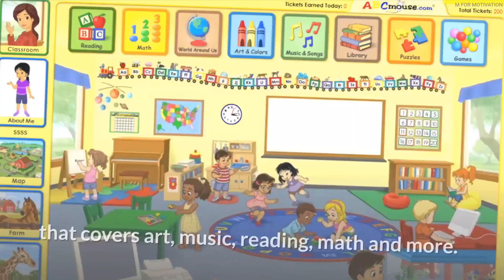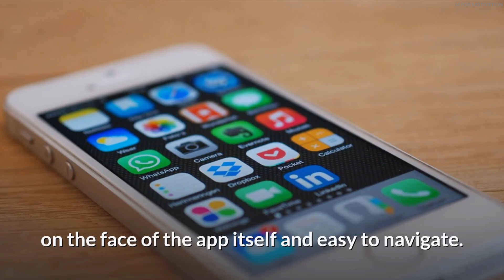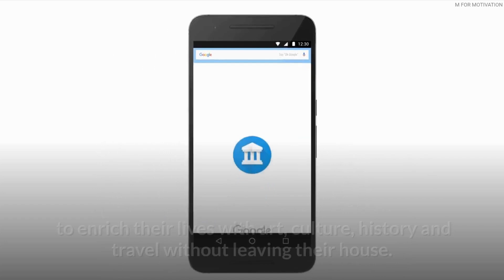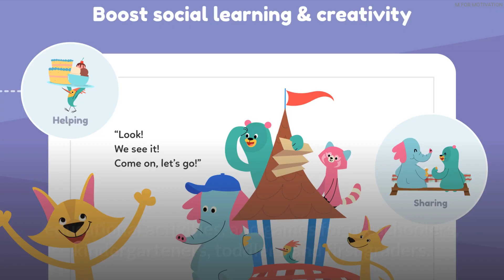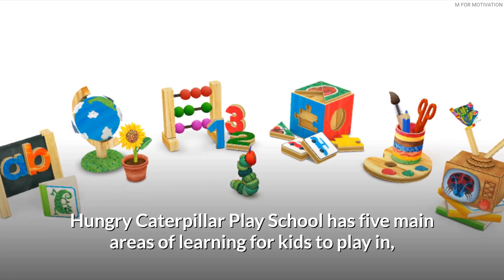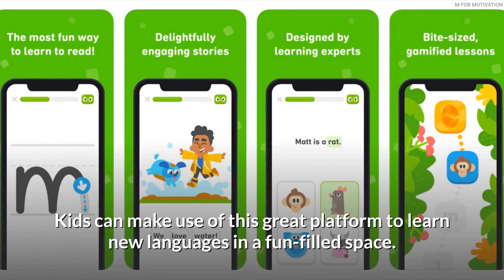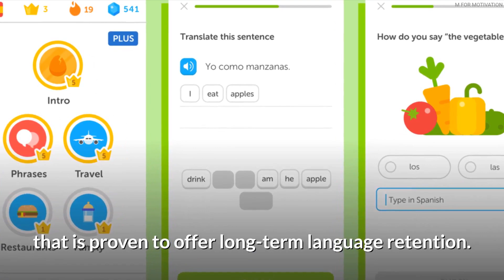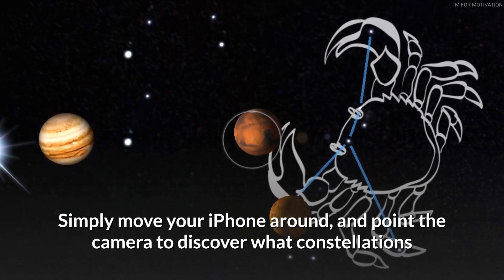Top 15 best Educational apps for kids | Android and iOS | 2021 | Free and Paid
Educational apps are actually quite beneficial for kids. We are living in the digital era, after all, and we need to adjust and adapt to the changes that technological advances bring. As the learning arena moves into more of a digital space than ever before, the learning apps for kids are becoming very significant.

In this video i list 15 of the amazing Educational apps for kids that have won the hearts of millions.

00:19 ABCmouse.com
01:06 YouTube Kids
01:35 Science360
02:19 Epic
03:07 Google Arts and Culture
03:51 Khan Academy Kids
04:32 PBS Kids Games
05:09 Hungry Caterpillar Play School
05:41 Lightbot
06:21 Quick Math Jr
06:48 Duolingo
07:19 Brainpop Jr
07:56 Elmo Loves 123s
08:22 Puzzle Kids
08:51 Skyview

1. ABCmouse.com. (Best Overall App for Kids)
   Ages: 2–8

2. YouTube Kids. (Best Video App for Kids)
   Ages:  up to 12

3. Science360. (Visually stunning app)
   Ages: 8+

4. Epic. (Best Reading App for Kids)
   Ages: 2-12

5. Google Arts and Culture. (360° Videos)

6. Khan Academy Kids.(Free Educational Games & Books)
   Ages: 2-8

7. PBS Kids Games. (Experience Learning Through Play)
   Ages: 2-7

8. Hungry Caterpillar Play School. (Best App for Kids in Pre-School)
   Ages: 2-6

9. Lightbot: (Best Beginner Coding App for Kids)
   Ages: 8+

10.Quick Math Jr. (Best App for Kids in Elementary School )
   Ages: 4-8

11.Duolingo. (Best Language Learning App for Kids)
   Ages: 10+

12.Brainpop Jr. Movie of the Week.

13.Elmo Loves 123s. (Sesame Workshop)
   Ages: 2-5

14.Puzzle Kids. (Animals Shapes and Jigsaw Puzzles)
   Ages: 3+
15.Skyview.(Amazing Augmented Reality App)
   Ages: 6+